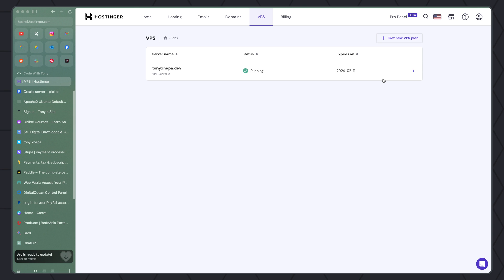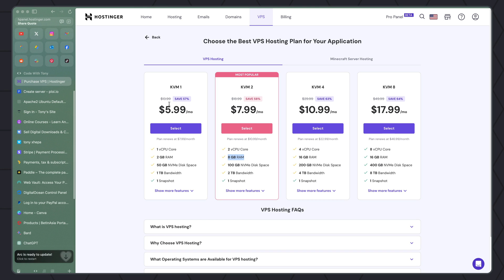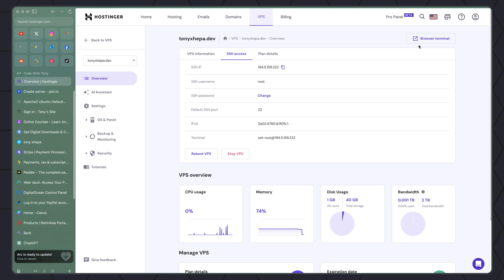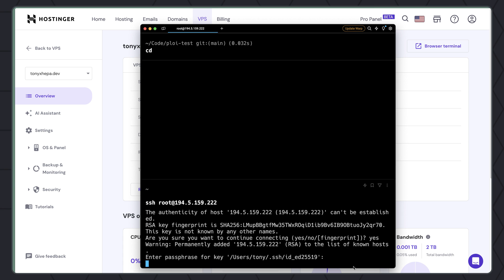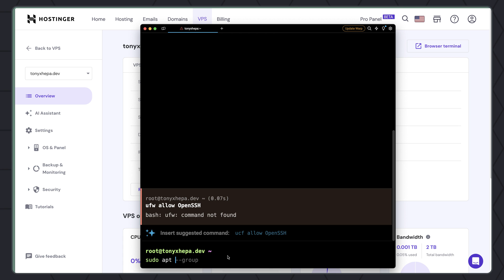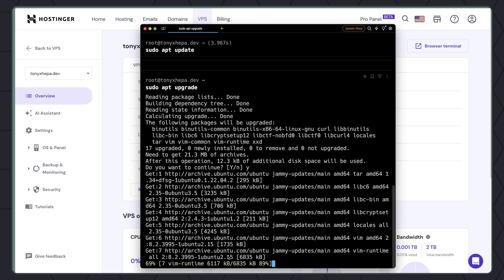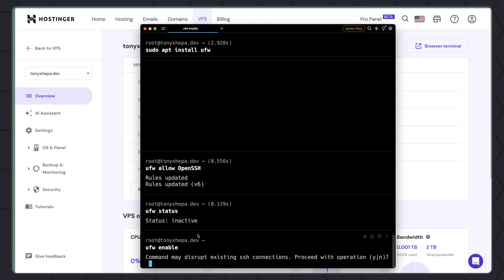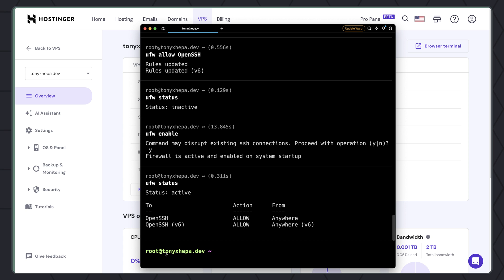01. Introduction - Deploy Laravel on VPS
Launch Your Laravel App Like a Pro: Deployment Guide with Hostinger VPS
Tired of struggling with manual deployments? Say goodbye to frustration and hello to streamlined success with this comprehensive guide on deploying your Laravel project to Hostinger VPS!

Whether you're a Laravel newbie or a seasoned veteran, this video will walk you through the entire process, step-by-step:

Setting Up Your Hostinger VPS: Learn how to choose the perfect VPS plan, configure your server, and get ready for deployment.
Transferring Your Laravel Project: Discover the easiest ways to upload your project files to your VPS, using Git.
Configuring Your Laravel Environment: We'll dive into database setup, environment variables, and ensuring your project runs smoothly.
Securing Your App: Implement essential security measures to keep your Laravel project safe from vulnerabilities.